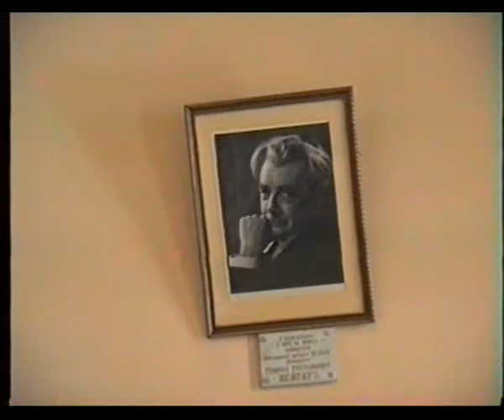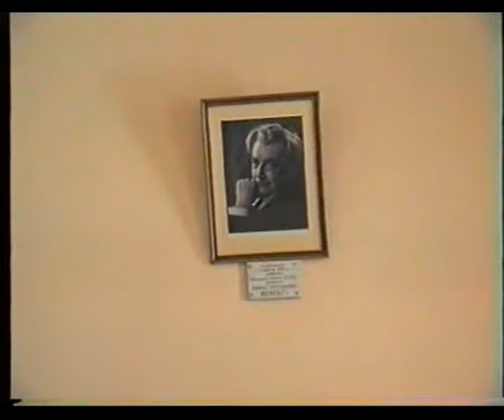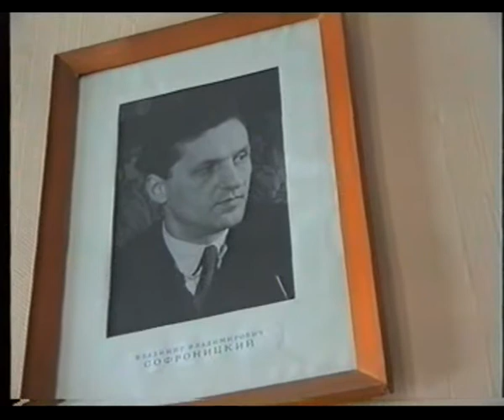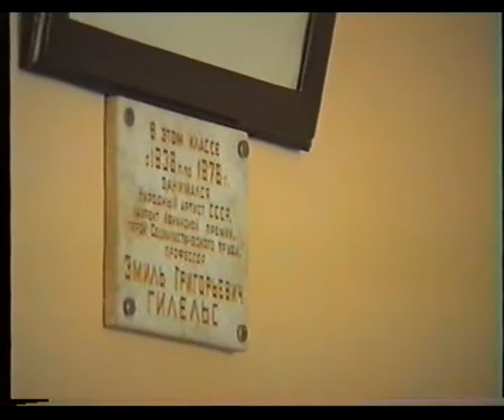Страницы истории Московской консерватории.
Мстислав Анатольевич Смирнов- зав.кафедрой концертмейстерского искусства,доктор искусствоведения,профессор рассказывает о традициях МГК им.Чайковского.Беседу ведёт композитори пианистка,музыкально-общественный деятель заслуженный деятель искусств России,профессор Татьяна Смирнова( 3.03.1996г ) Видеосъёмка Андрея Гетмана